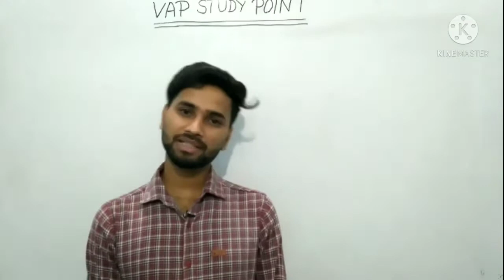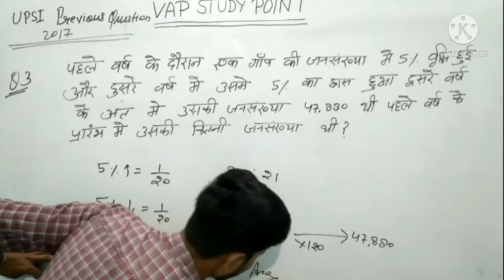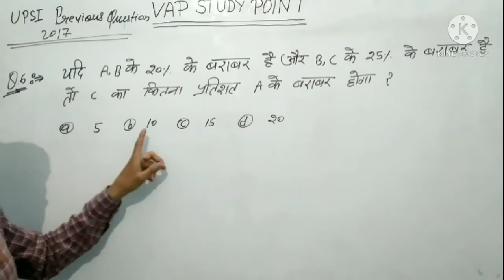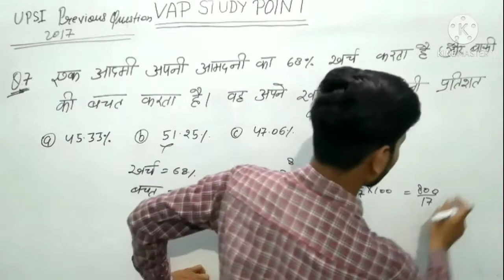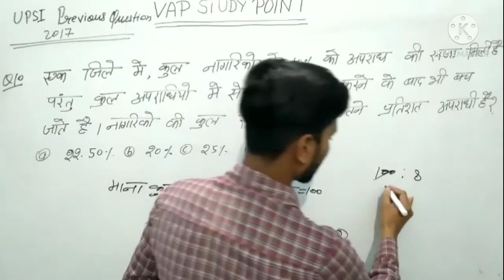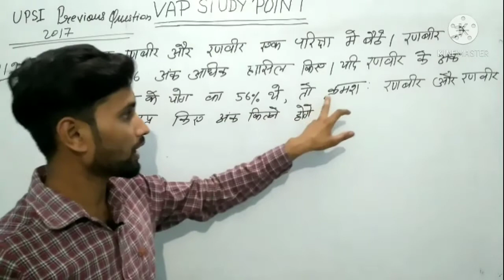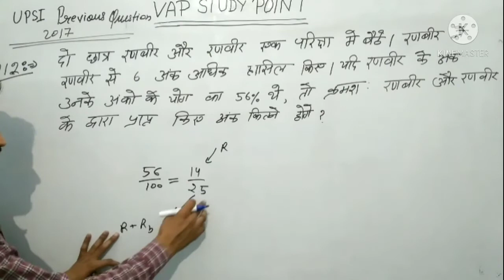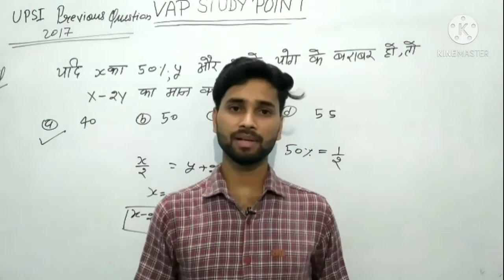UPSI Previous Paper Question of Percentage By Vipin Sir.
Your Quary-

This class of UPSI Previous Paper of Percentage.